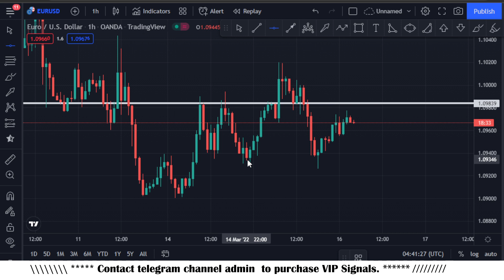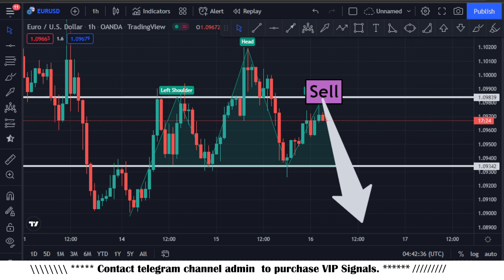Forex Analysis Today | EURUSD Technical Analysis for 16 March 2022 By Scorpion Fx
In this Video Forex Analysis Today | EURUSD Technical Analysis for 16 March 2022 By Scorpion Fx